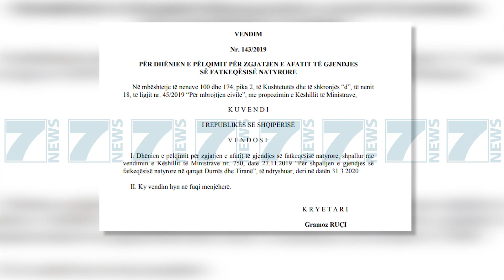TE MARTEN MBARON GJENDJA E EMERGJENCES - News, Lajme - Kanali 7